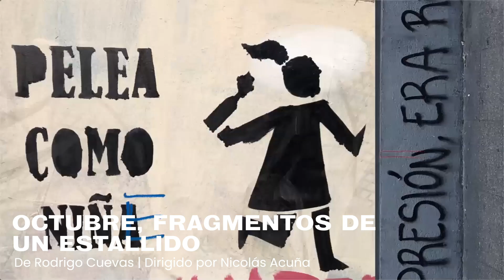Teatro a Mil 2021: Santiago a Mil 2021 | Programación Nacional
Artistas, creadores y creadoras de distintas ciudades y regiones del país se unen para dar vida a nuestra programación nacional 2021.

Lo digital ha sido una parte importantísima para el teatro este año, asegurando su subsistencia y acompañando a amplios públicos. Para StgoaMil no será distinto, donde además de TeatroaMilTV, habilitaremos escenarios diversos para llegar a todos los rincones del país.